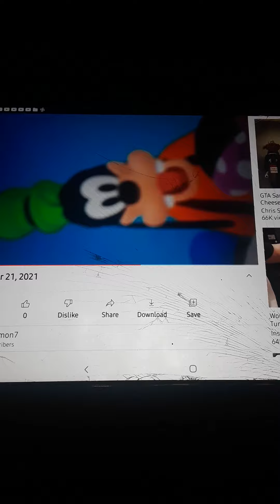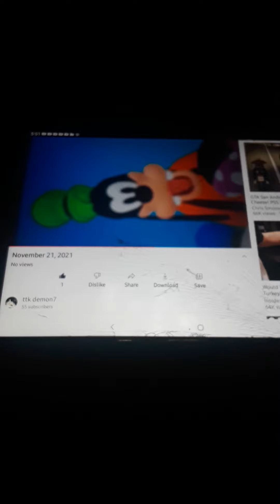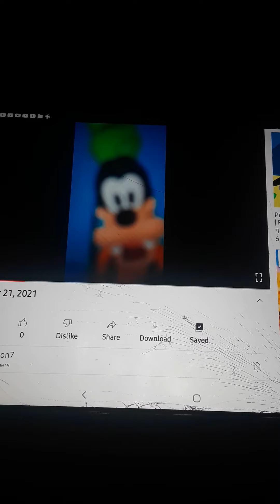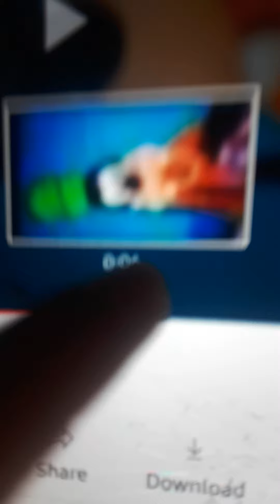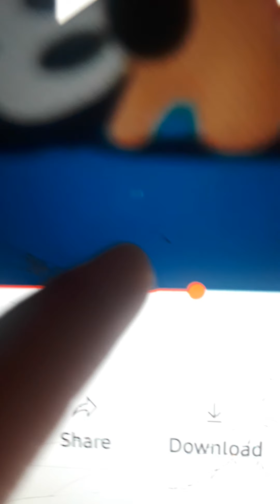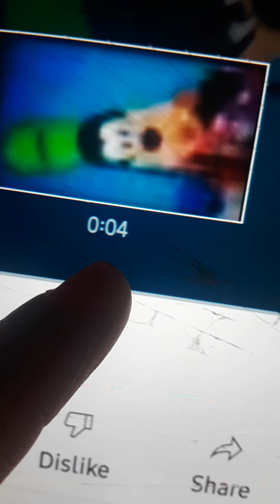November 21, 2021